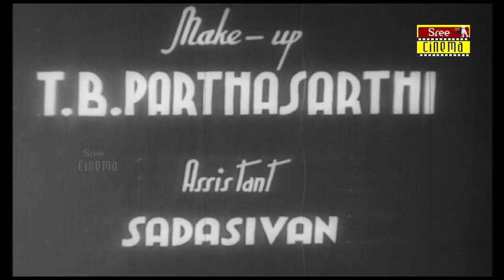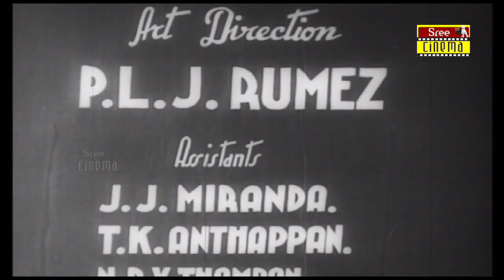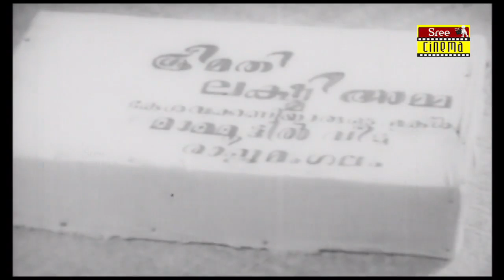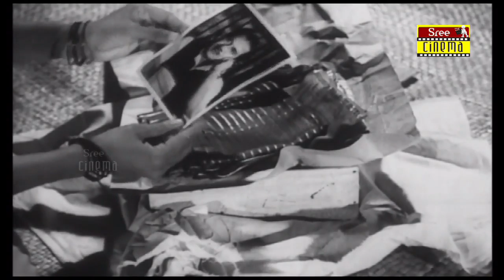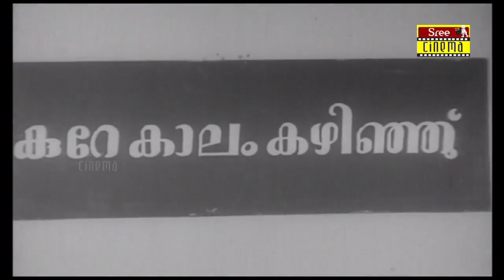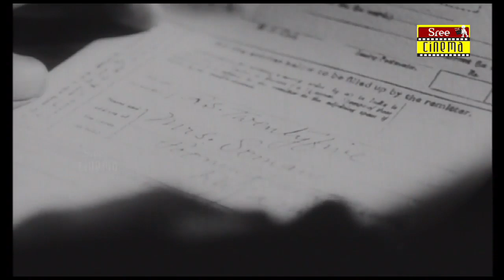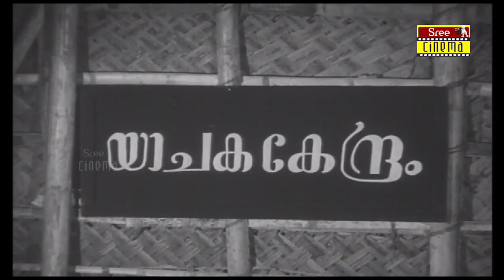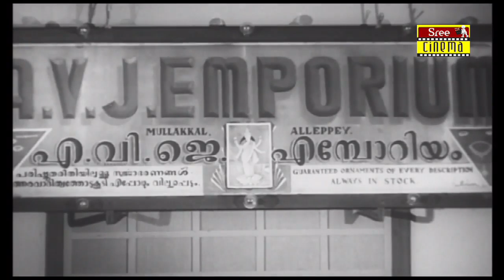Jeevitha Nouka | Malayalam Full Movie | Thikkurissy Sukumaran Nair | Saroja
Jeevitha Nouka (English: The Boat of Life) is a 1951 Malayalam film directed by K. Vembu and jointly produced by K. V. Koshi and Kunchako. It was the first "super hit film" in Malayalam cinema, with a theatrical run of 284 days.